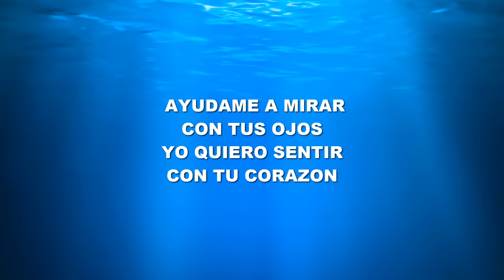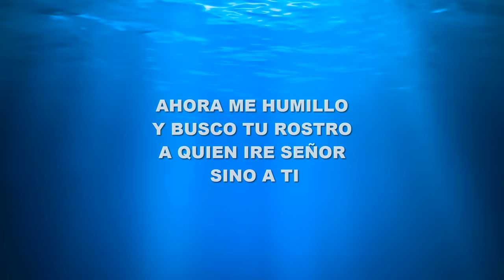Te pido la Paz Jaime Murrel (letra)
Ayúdame a mirar con tus ojos
yo quiero sentir con tu corazón
no quiero vivir mas siendo insensible
hay tanta necesidad oh Jesucristo
coro
te pido la paz
para mi ciudad
te pido perdón
por mi ciudad
ahora me humillo
y busco tu rostro
a quién iré señor si no a tí